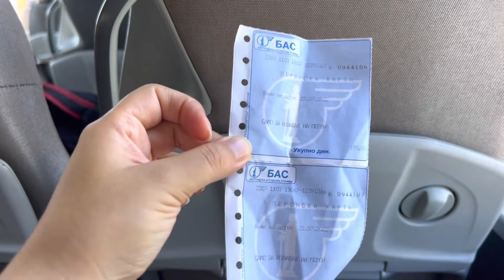INTERRAIL 14. GÜN ZAGREBE GEÇİYORUZ